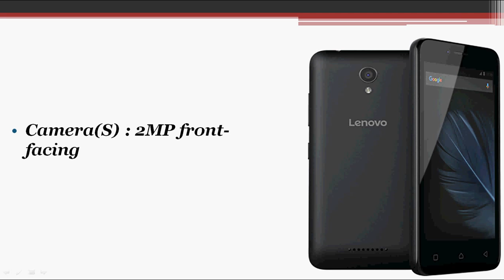Lenovo A Plus Launched || Specs. || Price